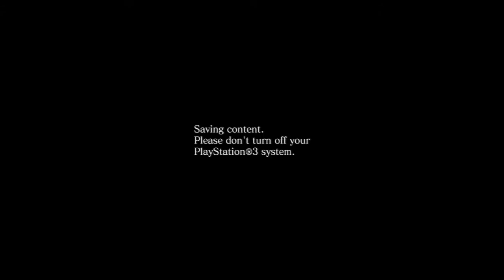Resident Evil 6 Mercenaries Helena Harper Solo Gameplay 100+ Combo S Rank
A quick run through on Solo Mercenaries mode using Helena Harper, doing a 100+ combo and earning an S rank in Urban Chaos.

Enjoy! See it in 720p HD as well!